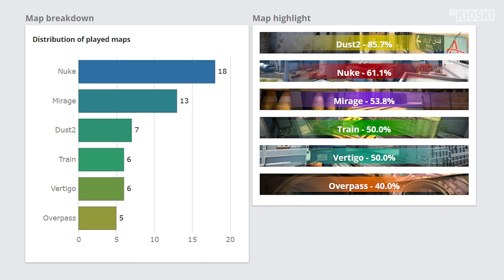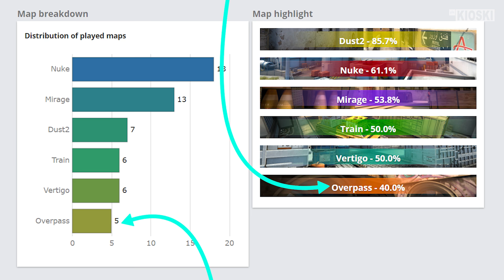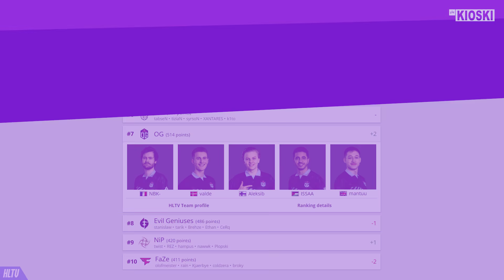ENCE LÖYSI AERIALIN KORVAAJAN — ALEKSIB:N OG HUIKEASSA VIREESSÄ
No jopas taas shufflataan! ENCE:n Jani "Aerial" Jussila jäi toistaiseksi sairauslomalle, joten ENCE:n oli pikapikaa löydettävä uusi pelaaja riveihinsä. Kaukaa ei tarvinnut etsiää, sillä Aerialin korvaaja löytyi HAVU:sta. Lisäksi ENCE nappasi HAVU:lta myös uuden päävalmentajan. Analysoidaan näitä peliliikkeitä lähiviikkoina!

Tämän lisäksi Aleksib:n OG on ollut HUIKEASSA VIREESSÄ! Katsotaan parhaat fragit ja clutchit Blast Premierestä, sekä kurkataan GODSENTIN ja zehN menestystä Elisa Invitationalissa.

Aikamoinen CS:GO-viikko ollut! Kommentoi alle, mitä mietteitä ENCE:n uudesta linarista!

00:00 Intro
00:26 zehN & GODSENT Elisa Invitationalin voittoon
05:02 Aleksib & OG huippuvireessä Blast Premieressä
08:41 ENCE löysi Aerialin korvaajan